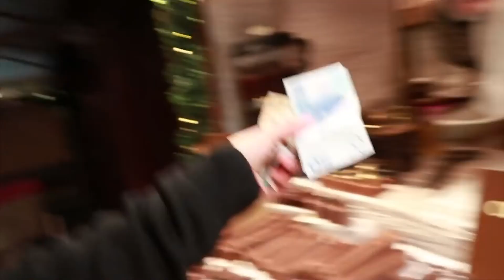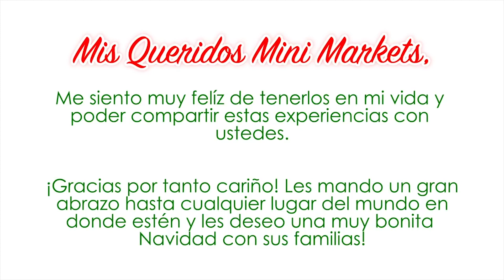NAVIDAD EN POLONIA CON MI PAPÁ 🎄| Alex Tienda ✈️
⭐App para encontrar VUELOS BARATOS ⭐
(Compara los precios de muchas aerolíneas y te encuentra la opción más barata)
🐶App para cuidar perritos o que cuiden a tu perrito 🐶
▶HotspotVPN (Para ver contenidos bloqueados en otros países)